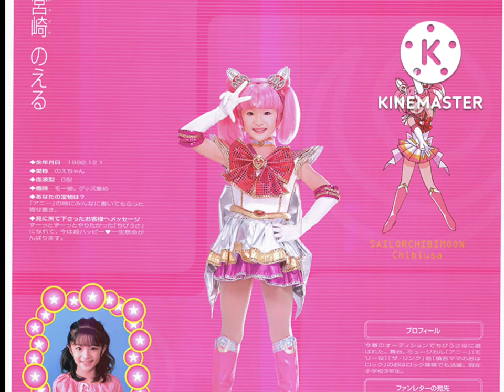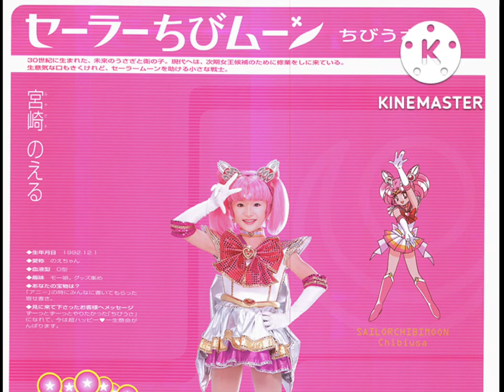[INSTRUMENTAL] Sera Myu - Kono Kodou Kara Yoru wa Umarenai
From ''Tanjou! Ankoku no Princess Black Lady (2001)''.
Singers: Noel Miyazaki (Chibi-Moon) and Mao Kawasaki (Black Lady) (Original)/Aisha Yamamato (Chibi-Moon) and Shion Nakamaru (Black Lady) (Kaiteiban)
Original audio file from Sera Myu Antics
Original pictures from Miss Dream
App Used:
Romaji:
Mama mama namida ga decchau
Hitoribocchi no kanashisa ga uso wo tsuite
yoru ni nigirareta watashi no shinzou
Hayaku LADY ni naritakatta
Demo demo namida wa chigau to
Hitoribocchi no PUU ga mitsumeteita
Sono yokogao wa kanashii kurai ni
Fukaku yoru wo mitsumeteita

Kurushimi wa yowasa kara
Yasashisa wa tsuyosa kara
Umareru koto wo shitta dakara
Osanai yoru ga warattemo
Kono kodou kara nikushimi wo umarenai
Kono kokoro kara anata wa umarenai

English:
Chibi-Moon:
Mama, Mama, I’ve shed the tears
Of an isolated lonely person because you lied to me
Black Lady:
I’ve run into the night of my own heart
I wanted to become a Lady quickly
Chibi-Moon:
But now, but now, my tears are different
Than that of lonely Pluto gazing off
Black Lady:
Her face in profile shadowed by melancholy
Gazing into the deep, profound evening
Chibi-Moon:
Suffering is weakness
Kindness is strength
This is what I’ve known since birth
But now I laugh at the childish night
From this throbbing, hatred can’t be born
From my heart you can not be born

What Myu song do you want me to make an instrumental of next?